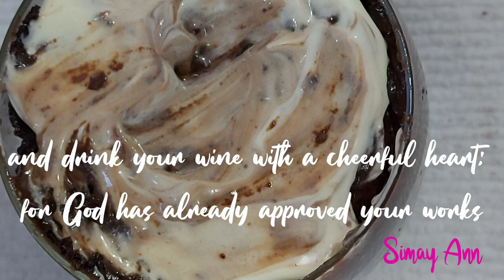Super Moist Chocolate Cake in Tubs| Simay Ann